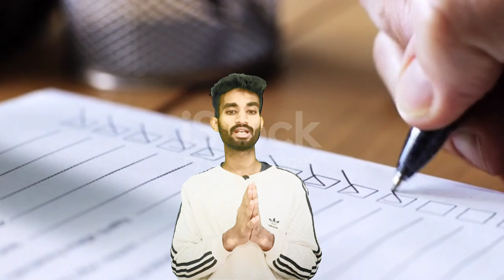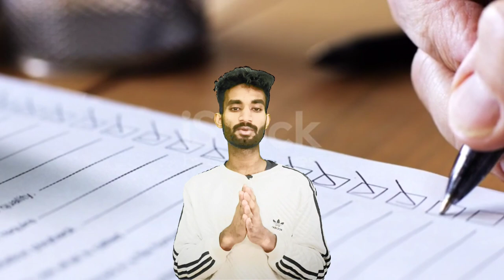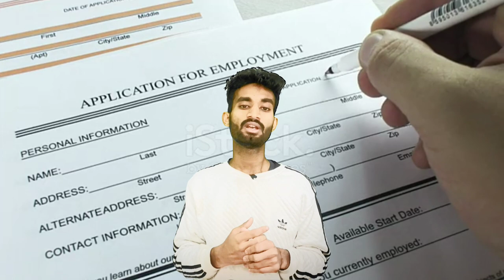CUET EXAM KAYA HOTA HAI ? , All About CUET ( Common University Entrance Test)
" central university colleges"
" all about cuet colleges "
" cuet kaya hota hai"
" cuet application form 2023"
" central university colleges "
" admission in central university colleges "
" mission cuet colleges"
" cuet colleges "
" best career option "
" top central university colleges"
" best central university colleges"
" central university admissions"
" admission in central university colleges 2023"
" cuet 2023 admissions"
" all about admission in cuet colleges 2023"
" admission in cuet colleges"